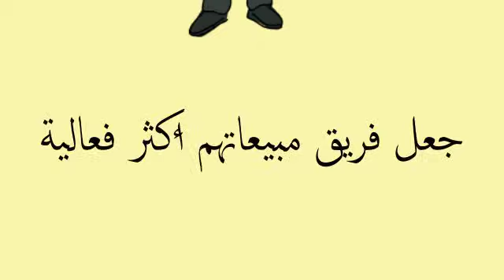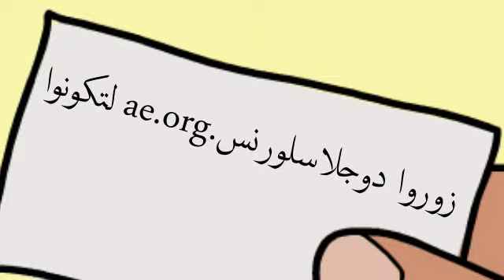Doug Lawrence What I Do Arabic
What I do in Arabic Doug Lawrence دوجلاس لورنس